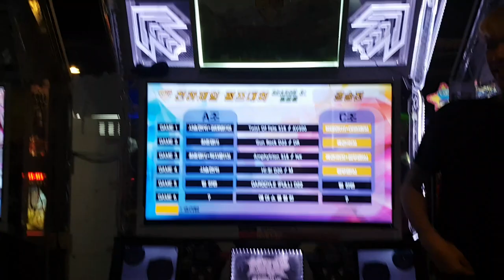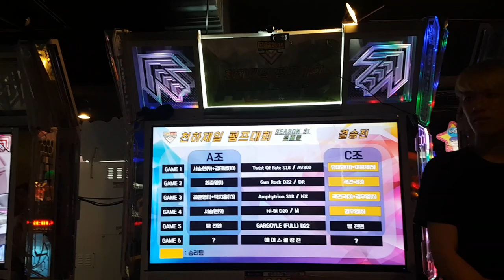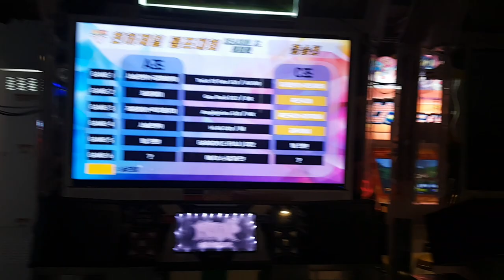[대회 직캠] 가고일 풀송 D22 4인 이어 달리기 Gargoyle Full Song | 2018.09.02 GPF Final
GPF 결승전 5차전
가고일 풀송 D22 4인 이어 달리기
(최소 1인 30초 이상)

승부는 끝났지만, 그래도 가고일 풀송은 보고 싶다는 관중들의 성원. 결국 풀고일 이어 달리기를 시작하는데...